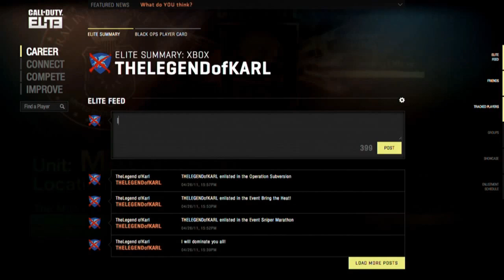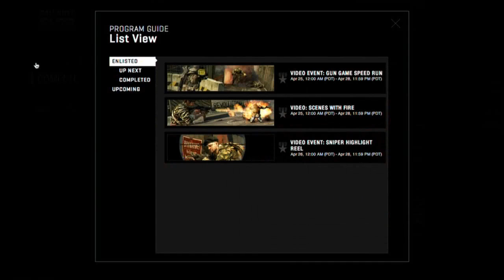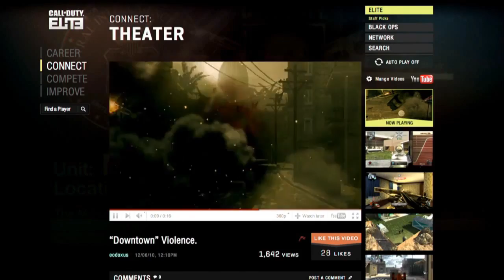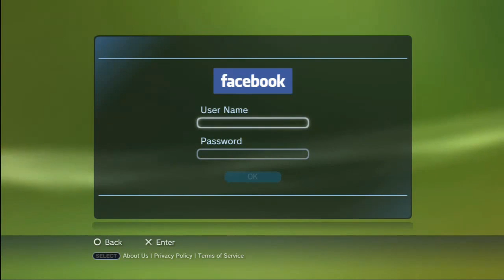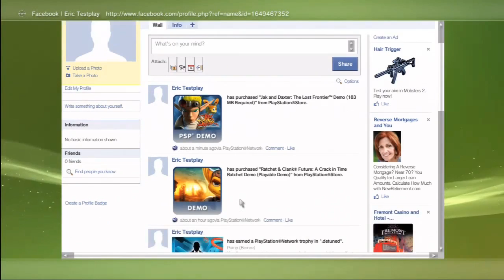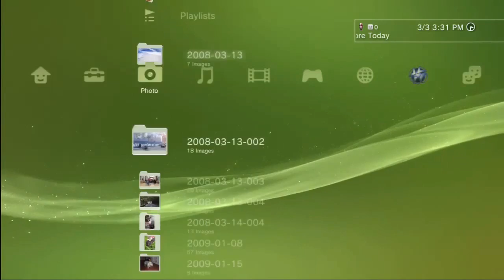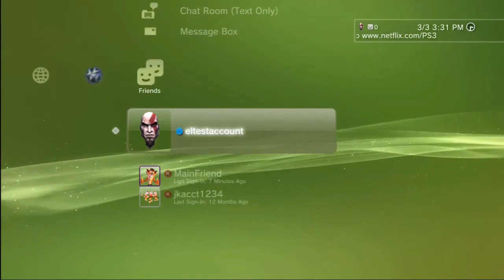Warzone Podcast Round 42 - Part 1: theGameCAST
Ne cerem scuze pentru intarzierea acestui podcast, insa circumstantele ne-au impiedicat sa putem aduce la timp Warzone-ul. Acesta a fost inregistrat inca de pe 6 iunie, insa timpul limitat pe care l-am avut la dispozitie a trebuit sa fie investit in altceva decat montajul acestei emisiuni. In curand va veni si editia 43 care este o editie speciala post-E3.